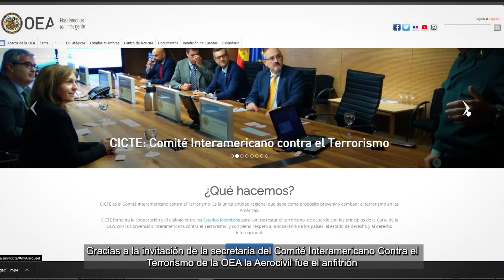Participamos en el curso para contrarrestar las amenazas del ecosistema de seguridad de la aviación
NuestraGestión | Participamos en el curso para contrarrestar las amenazas del ecosistema de seguridad de la aviación de la Secretaría del Comité Latinoamericano Contra el Terrorismo de la OEA en colaboración con el Grupo de Trabajo Interinstitucional de Estados Unidos.